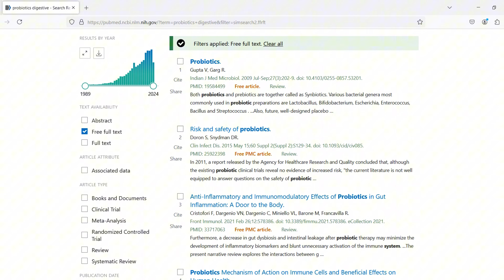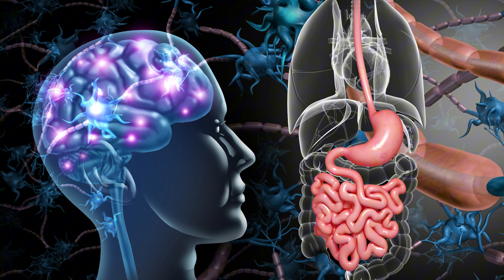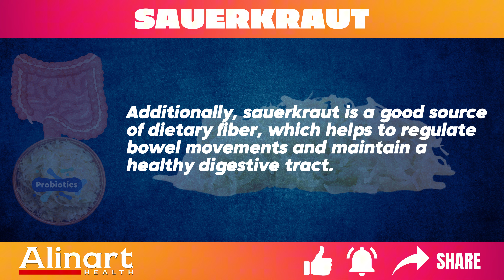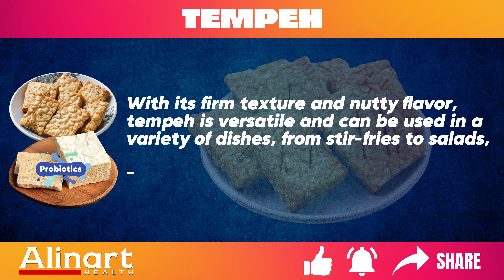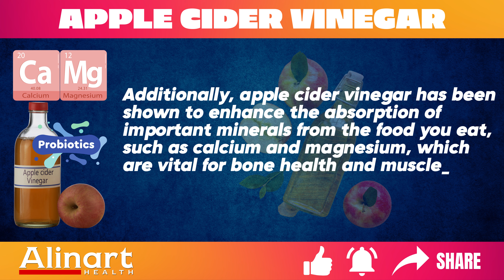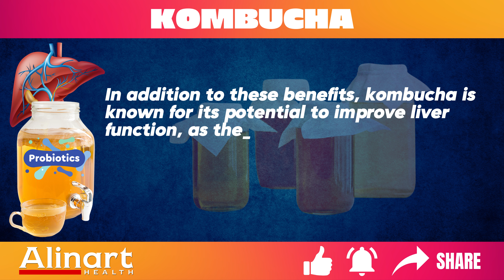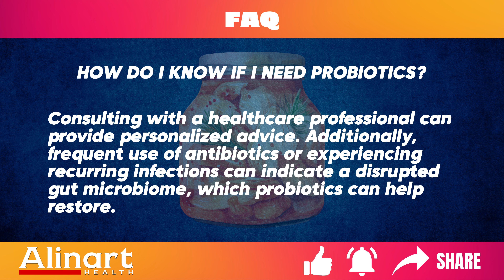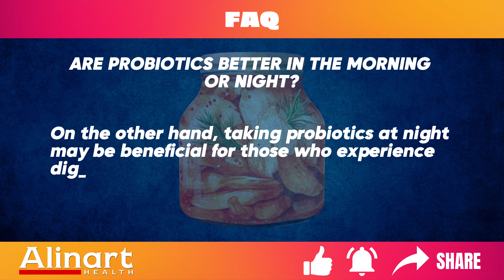Amazing Probiotic Foods That Will Make Your Digestion Effortless!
Are you aiming to improve digestion and promote a healthy gut naturally? In this video, we introduce 12 incredible probiotic foods that can help make digestion easier. These foods, rich in probiotics, contain beneficial bacteria that support your gut microbiome and overall digestive well-being. From the popular benefits of yogurt and kefir to the health advantages of sauerkraut and the probiotic punch of kombucha, these fermented foods are essential for keeping your gut bacteria in balance.

You'll also discover how natural probiotics like apple cider vinegar can boost digestion, along with practical tips for improving gut health. Whether you're looking for the best probiotics or want to include more fermented foods in your diet, this video offers everything you need. Take charge of your digestion and enhance your gut health with these powerful, natural remedies!

🎥 Other Videos You Might Enjoy:

⏰TIMESTAMPS:

00:17 THINGS TO KNOW ABOUT PROBIOTICS
02:02 DIFFERENCES BETWEEN PREBIOTICS AND PROBIOTICS
03:23 PROBIOTICS-RICH FOODS THAT AID DIGESTION & GUT HEALTH
16:50 Is it good to take probiotics every day?
17:23 How do I know if I need probiotics?
18:01 When should you use probiotics?
18:40 Is there a downside to taking probiotics?
19:30 Are probiotics better in the morning or night?

AI assistance has been utilized in the creation of our content where appropriate.